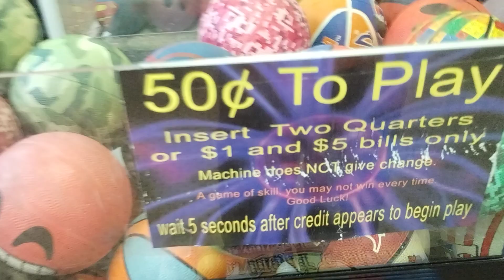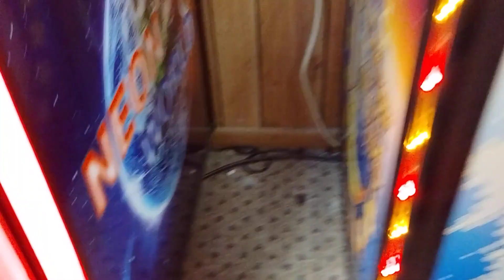Moonlight Catcher Claw Machine @Silver Dollar Lanes $5 challenge will I win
this video was filmed about two weeks ago at my local bowling alley and let's see if I can win thanks for watching and before I go I always want to remind you that Jesus loves you